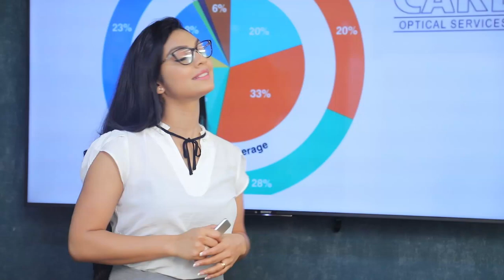මැතිවරණ රාජකාරියේ යෙදුනු ගුරු සහ විදුහල්පතිවරුන්ට තවමත් ගෙවීම් කර නෑ | Breaking.lk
මැතිවරණ රාජකාරියේ  යෙදුනු ගුරු සහ විදුහල්පතිවරුන්ට තවමත් ගෙවීම් කර නෑ